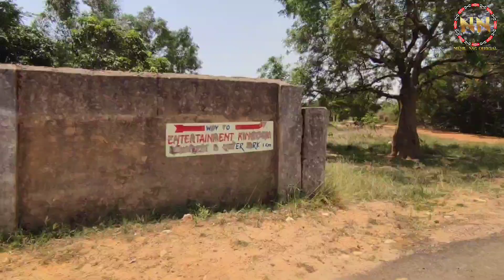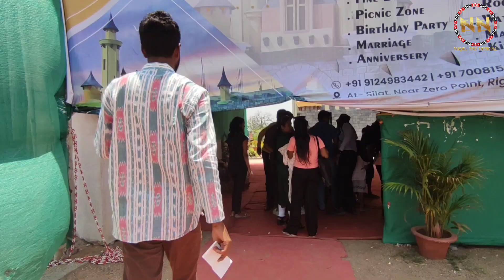Entertainment Kingdom Waterpark Sambalpur😍❤️😝 || NIKHIL NAG OFFICIAL VLOG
😍🙏Jay Maa Samlei 😍🙏ଆମେ ସମ୍ବଲପୁର ରୁ ୮ କିଲୋମେଟର ଦୂର ବୁର୍ଲା ରେ ଥିବାର ଗୁଟେ ୱାଟର ପାର୍କ ଯାଇ ଥିଲୁ ସେଟା Right Dyke ର ପାଖେ ଅଛେ ଆଉ ସେ ପାର୍କ ର ନାଁ ହଉଛେ Entertainment Kingdom Waterpark ଆଉ ସେନର Price ହଉଛେ ଜନକୁ ୩୮୦ ଲେଖା ଆଉ ରବିବାର ଦିନ ଟିକେ ଅଧିକା ପଇସା ରହେସି Ta Jaun Au dekhun au enjoy karun.